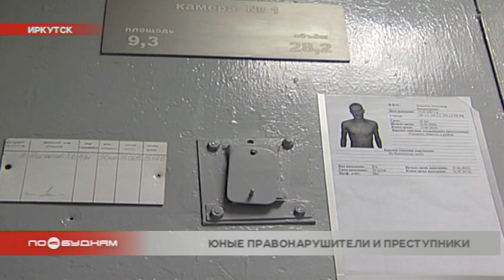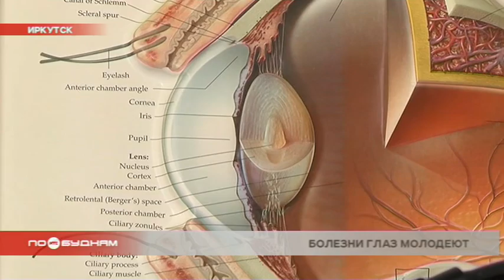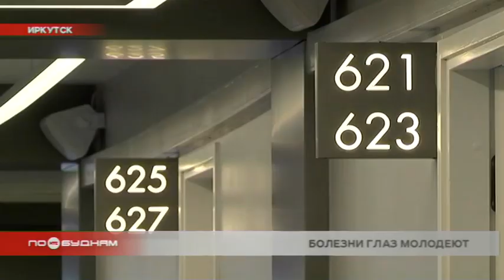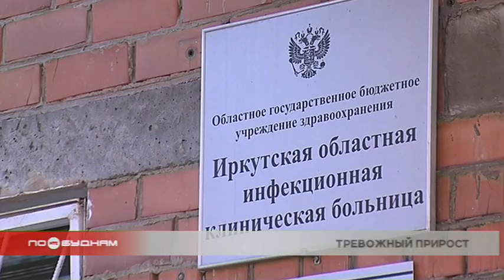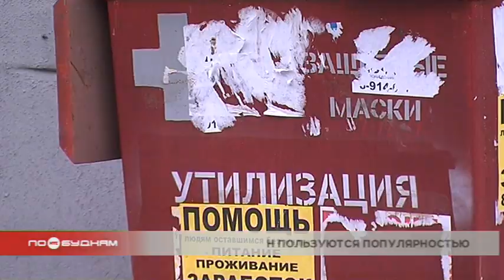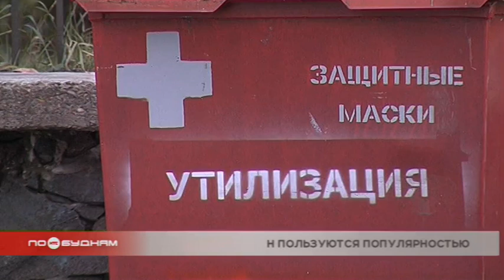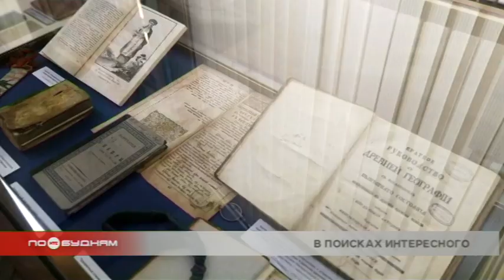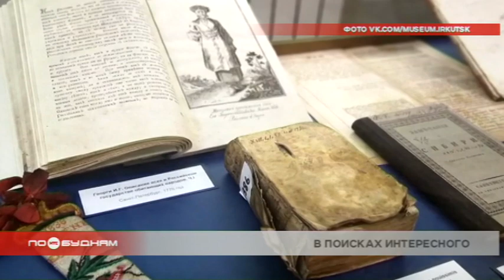Новости ПО БУДНЯМ 08.10.2020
Мужчину, подозреваемого в совершении преступлений сексуального характера в отношении детей, задержали в областном центре. Ещё одного из Ангарска продолжают разыскивать. Подробнее расскажем в программе.

В Иркутске разбираются в обстоятельствах инцидента в торговом центре. 15-летняя иркутянка несколько раз ударила сотрудников полиции. Кадры с места происшествия и детальная информация ждёт вас в выпуске.

Окунуться в мир редкий изданий приглашают иркутян. Где и когда можно будет увидеть уникальные книги, поведаем в рубрике «По весточке».